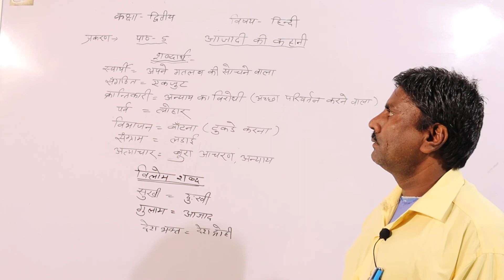हिन्दी कक्षा द्वितीय ( पाठ- 5 आजादी की कहानी के शब्दार्थ)